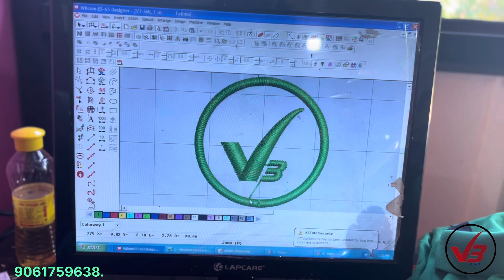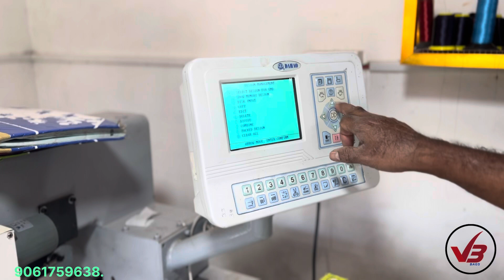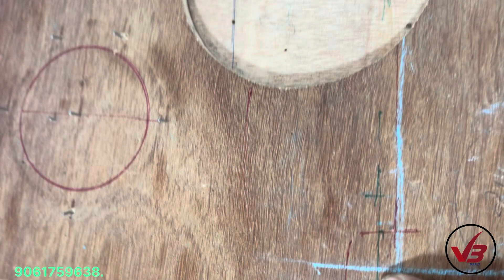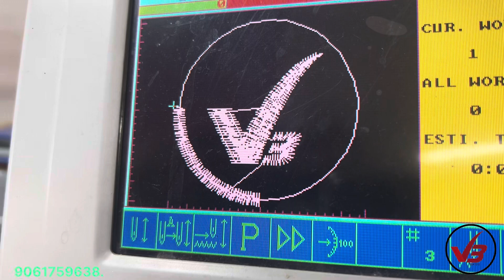embroidery/basic embroidery stitches Malayalam/20 Basic Hand Embroidery stitches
Embroidery design

embroidery for

embroidery for beginners in malayalam

embroidery materials

embroidery flowers for beginners

embroidery names by hand

embroidery for beginners names

embroidery designs

embroidery machine

embroidery mal

embroidery malayalam

embroidery mallamma

embroidery mallamma song

embroidery mallamma picture

embroidery mallamma natak

embroidery malayalam class

embroidery mallamma kannada

embroidery mallamma dj song

embroidery mallamma nataka

embroidery mallamma katha

embroidery mal

embroidery malayalam

embroidery mallamma

embroidery mallamma song

embroidery mallamma picture

embroidery mallamma natak

embroidery malayalam class

embroidery mallamma kannada

embroidery mallamma nataka

embroidery mallamma katha
embroidery hindi

embroidery hindi meaning

embroidery hindi mein

embroidery hindi gana

embroidery machine hindi

embroidery tips hindi

punch needle embroidery hindi

embroidery cloth material hindi

embroidery classes hindi

embroidery machine

embroidery work

embroidery work designs

embroidery work blouse

embroidery work blouse designs

embroidery work machine

embroidery work flowers

embroidery work simple

embroidery work saree

embroidery work malayalam

embroidery work for beginners

embroidery machine work

embroidery machine price in tamil

embroidery machine price in india

embroidery machine designs

embroidery machine rate

embroidery machine kaise chalaye

embroidery work

embroidery work designs

embroidery work blouse

embroidery work machine

embroidery work flowers

embroidery work simple

embroidery work saree

embroidery work malayalam

mbroidery work for beginners